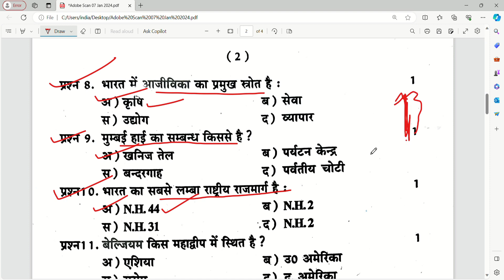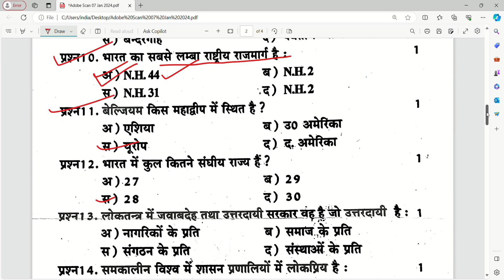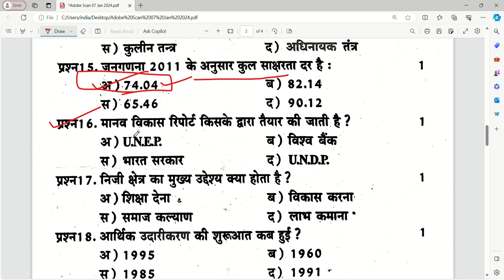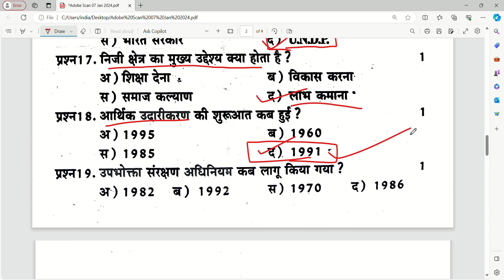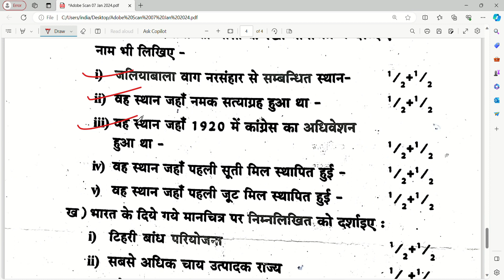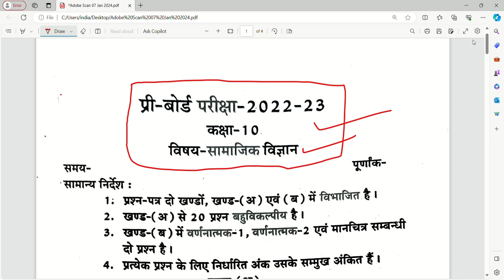Class 10th social science imp pre board paper 2024/ social science class 10 up board 2024 imp/ board